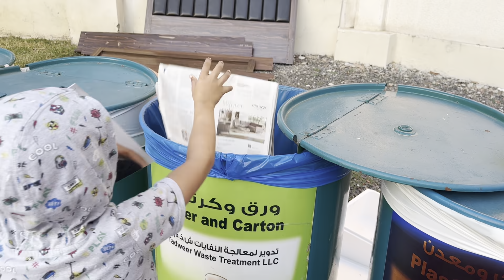Fresh Morning Routine Of Nri Mom In Dubai/How Do I Take Care Of My Health/ Hum Do Hamare Chaar Vlogs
Fresh Start To A Post Vacation Routine/ How Do I Take Care Of My Health/ Hum Do Hamare Chaar Vlogs.

Amazon link for slow juicer